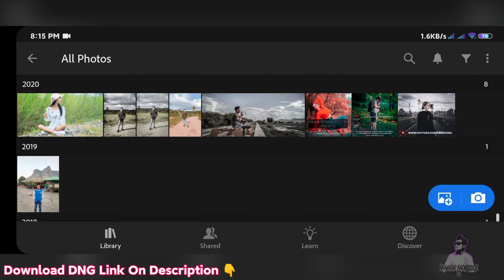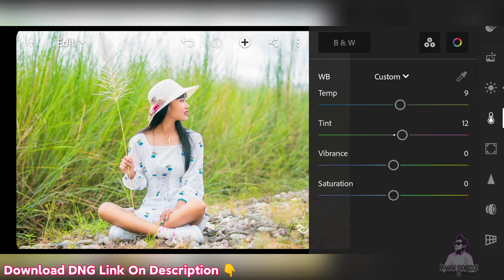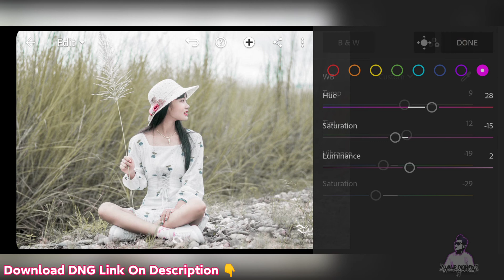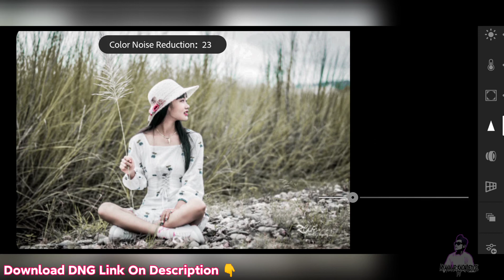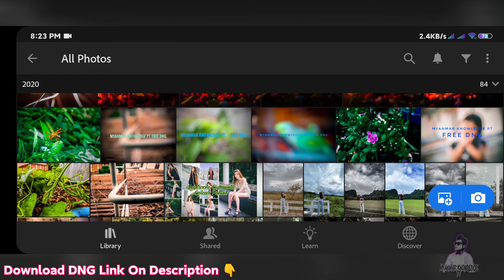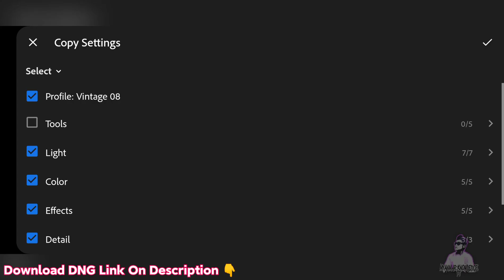Mobile Lightroom presets Tutorial Moody Smooth Colour Preset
Mobile lightroom preset DNG Link